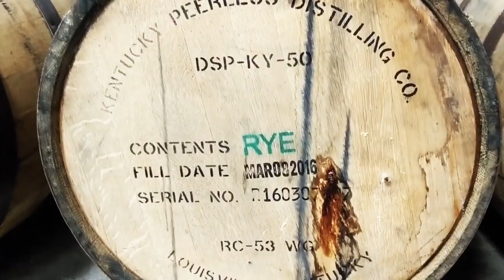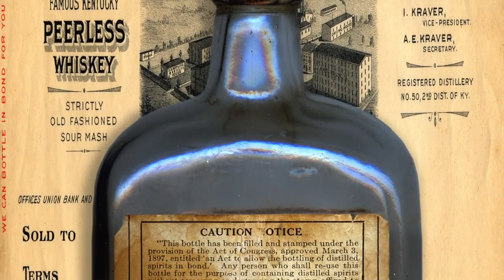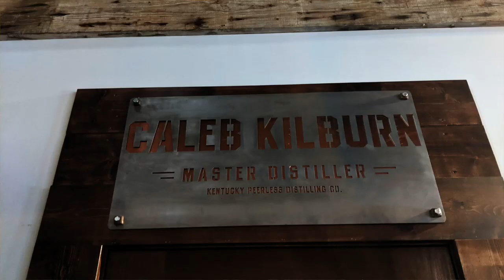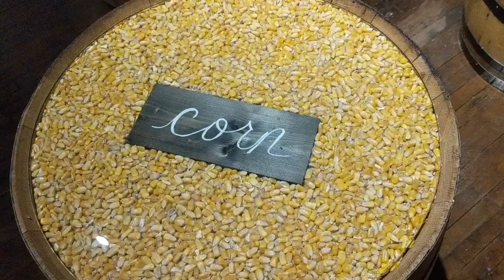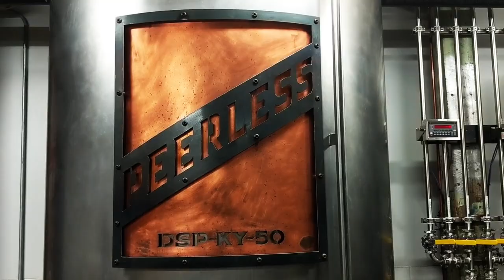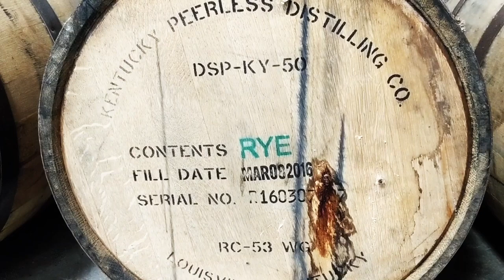"Beyond The Barrel" W/ Peerless Master Distiller Caleb Kilburn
This "Beyond The Barrel" series is something fun and different from the everyday reviews and allows for a far different Whiskey experience whether it be interviews with Master Distillers, Authors or Whiskey Industry personalities. I hope you enjoy.

and I collaborated as we sat down with Caleb Kilburn the Master Distiller for Kentucky Peerless Distilling.

he shed some light on his background, Peerles Distilling as a company and their products. we were also lucky enough to do a tasting with Caleb, which made it an even more full Rounded experience, not every day do you get to sample with the person who made the whiskey.

he also touched on briefly a little bit about there Bourbon which will be released on June 22nd 2019 at the distillery. this is one a lot of people will be lined up for.

***REVIEW DETAILS BELOW***

*PRODUCER/DISTILLERY:

*MASHBILL:

*PROOF:

*MSRP:

*NAS:

CHECK OUT ALL INFO BELOW

ROCKS GLASS

GLENCAIRN GLASS

***MIDWEST DESIGN COMPANY*** WHISKEY RELATED!

IT'S BOURBON BABY
WANT FANTASTIC BARREL CRAFTED MERCHANDISE?

JOIN ME ON THESE SOCIAL MEDIA SITES***